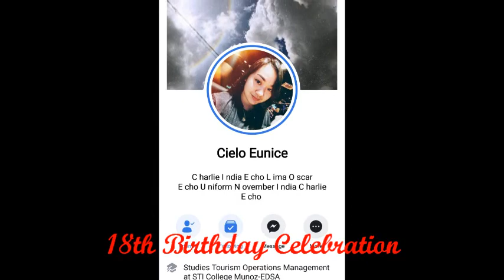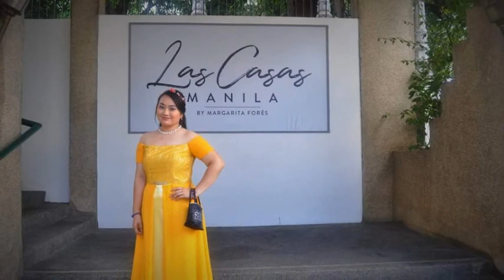My 18th Birthday in Las Casas Quezon City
Day of celebration: Dec 2, 2018

Thank you tito Sherwin for this video edit 🥰 I am able to treasure & reminisce one of the best days of my life.

las casas quezon city debut
las casas filipinas de acuzar classic debut vintage
filipino spanish hispanic travel vlog boracay philippine flag yellow

Stay safe,
Smile often,
God bless!